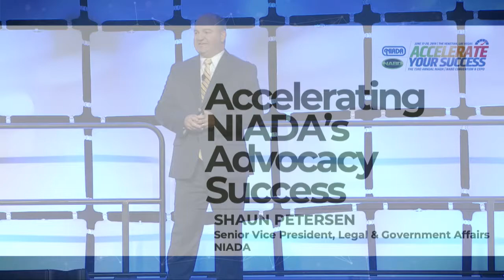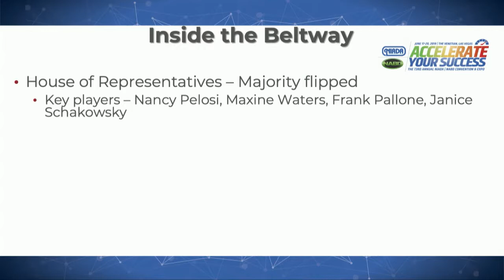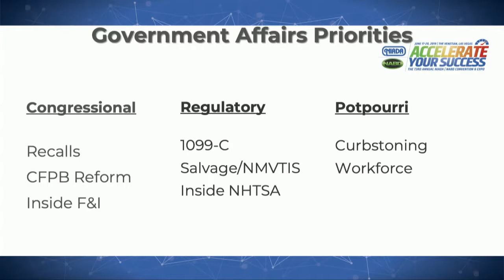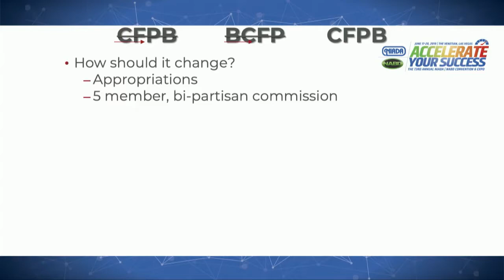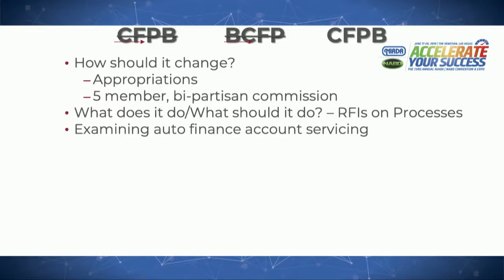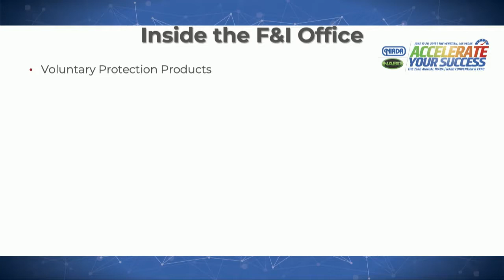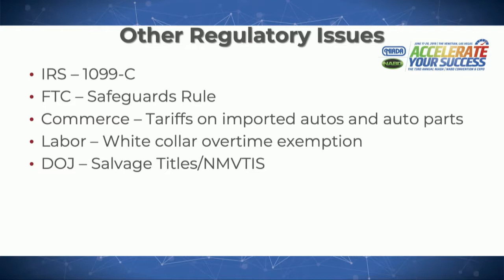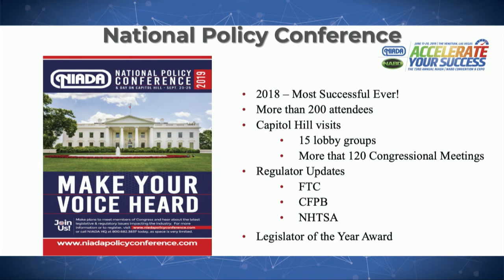Accelerating NIADA's Advocacy Success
Presented by Shaun Petersen, Senior Vice President, Legal & Government Affairs, NIADA